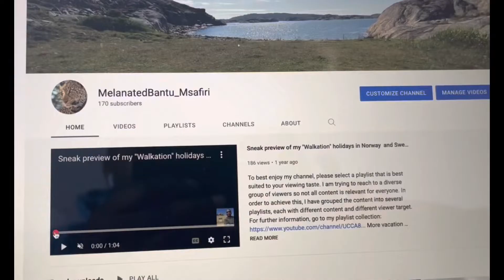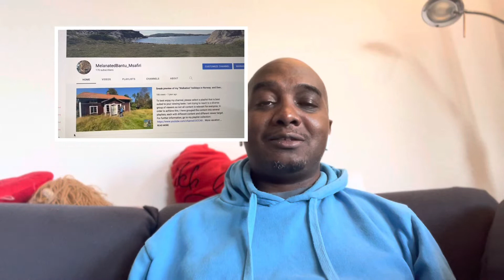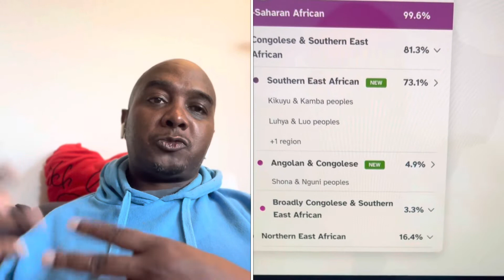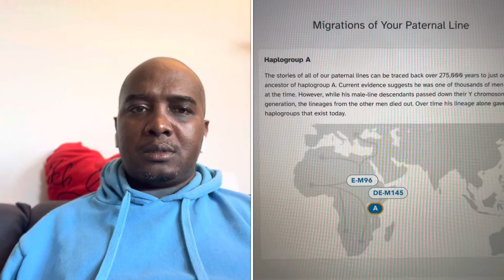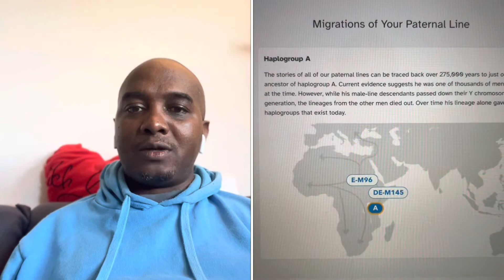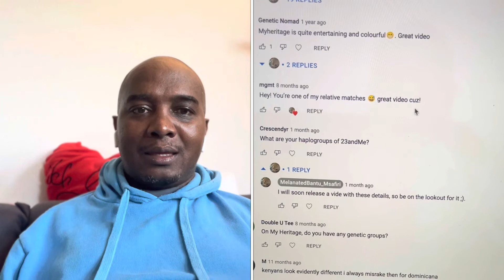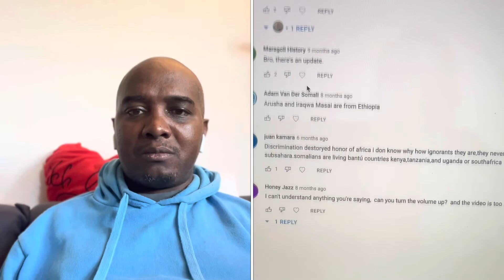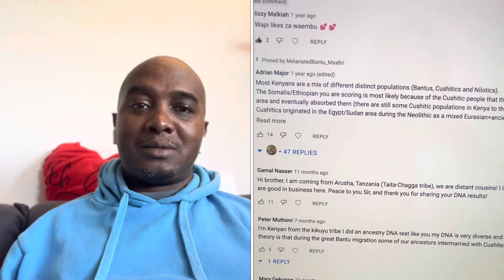Updates: 23andme Ancestry Report, haplogroup & reacting to your comment.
Quick updates on my 23andme DNA Ancestry Report and Haplogroup
0:23 Update to Youtube channel name
5:14 Updates - 23andme Ancestry Report
7:05 Quick Update
7:50 Maternal Haplogroup
10:24 Paternal Haplogroup
11:30 My DNA connection to Ramesses III
12:11 Reacting to your comments